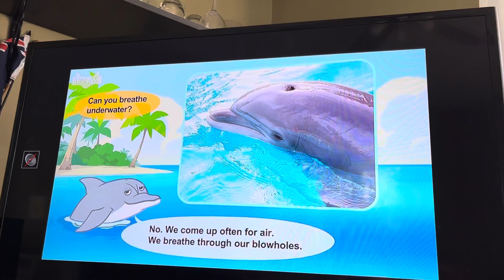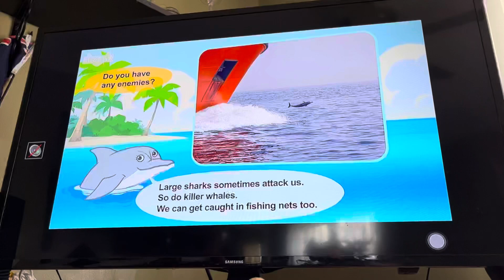Meet The Animals Bottlenose Dolphin